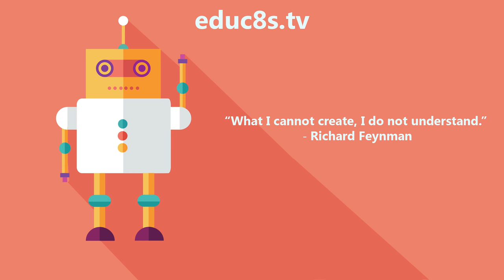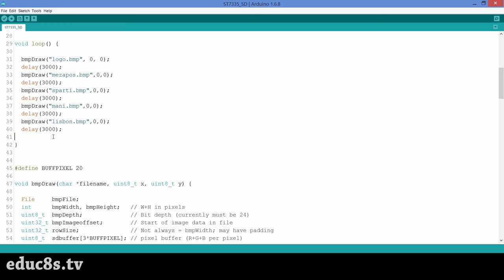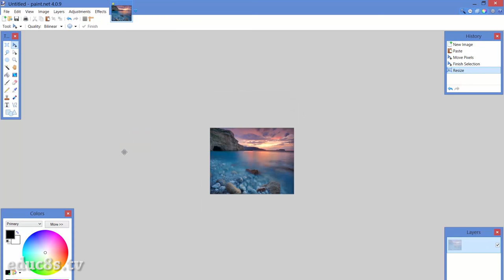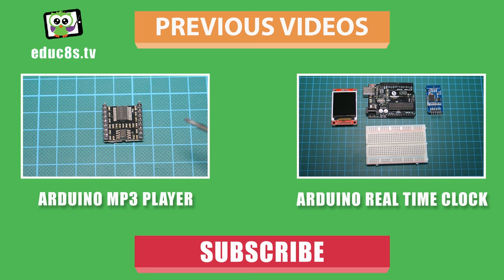Arduino Project: 1.8" DIY Photo Frame using an Arduino Nano and a 1.8" ST7735 Color TFT display.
In this video we are going to learn how to use the SD card slot of the popular 1.8" Color TFT display which uses the ST7735 driver. Then we will save some bitmap images in the SD card and we will display them on the display. In other words, we will build a simple Photo Frame using Arduino!